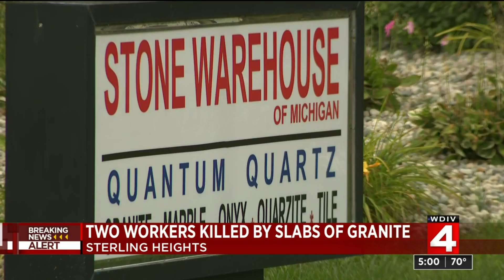2 workers killed by slabs of granite in Sterling Heights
2 workers killed by slabs of granite in Sterling Heights